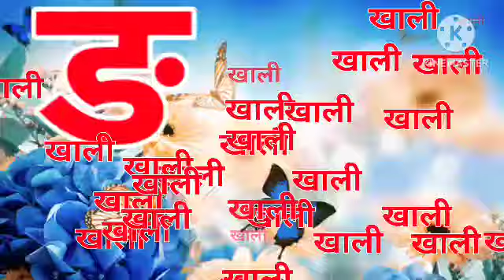Hindi Varnamala | Swar Vyanjan | क से ज्ञ तक | क से कबूतर ख से खरगोश | 39